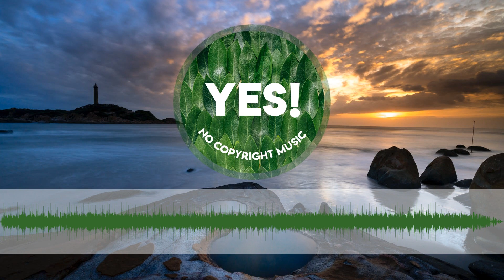The 126ers - Honey and Milk | No Copyright Music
Artist: The 126ers
Title: Honey and Milk
License: No credit needed, use it for free for any YouTube videos
Genre: Pop
Mood: Happy